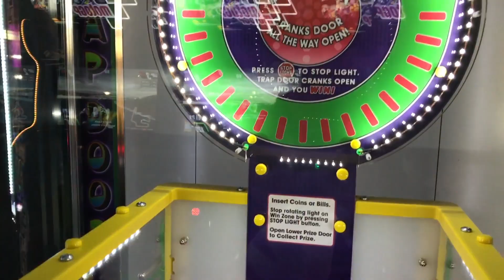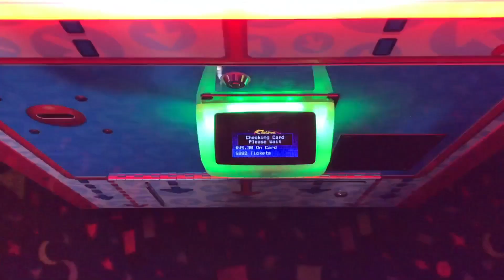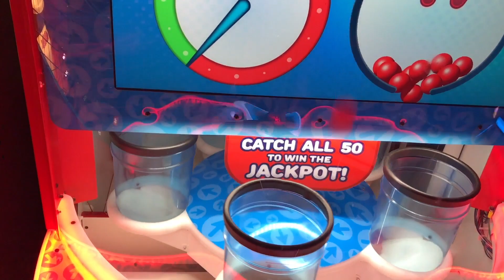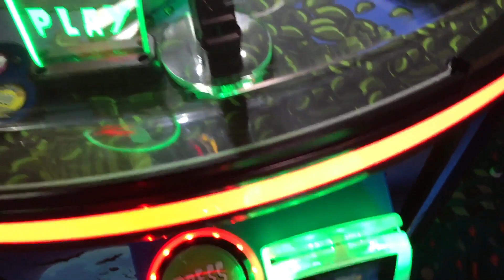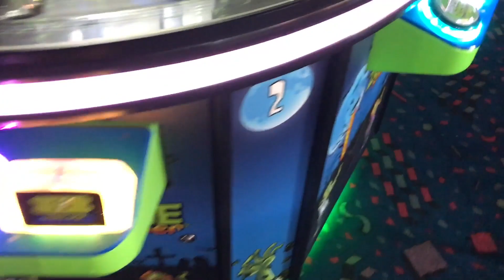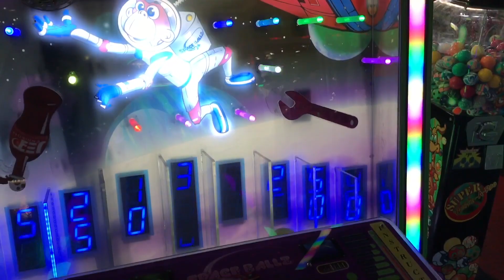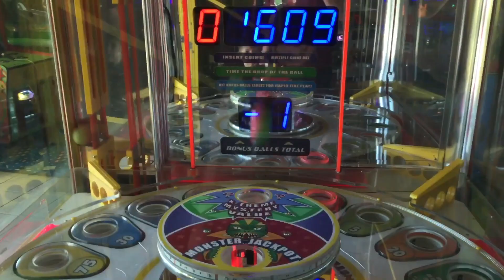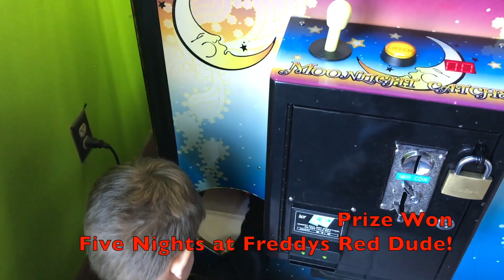🐻Five Nights at Freddys Win and Trapdoor! Shout Outs!!🐻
We won Foxy the Red Pirate!! Sorry i called him red dude!  Connor won over 15 prizes at the arcade this day.  In this video we do some shout-outs and instant win at trapdoor, five nights at freddy's claw machine, zombie snatcher, and Connor plays some ticket games!